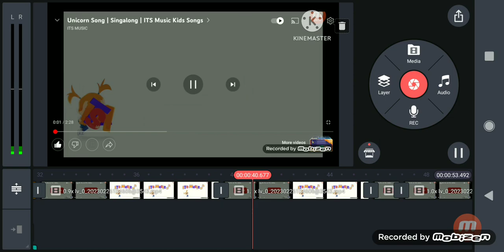February 26, 2023